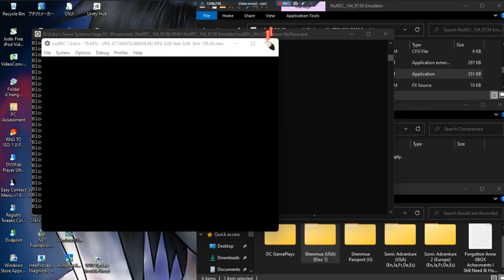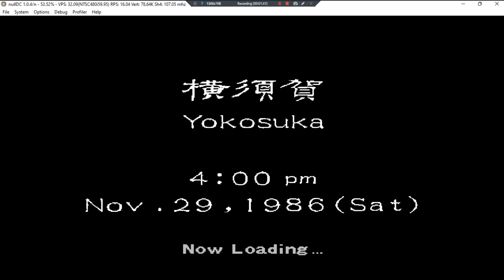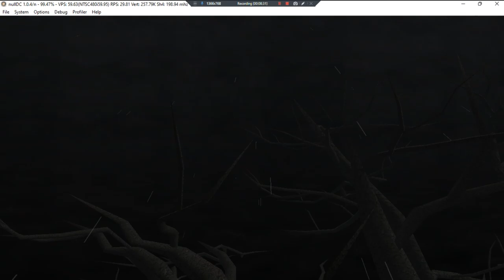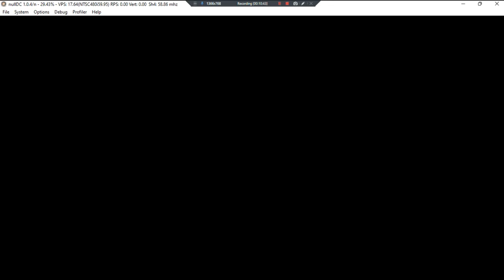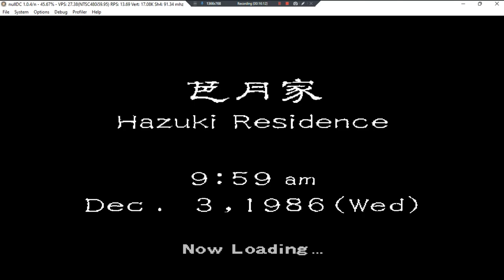Shenmue D1 •U• ~ GamePlay ~ OP ~ DC ~ 1080pᴴᴰ ~ 2022 ~ W11